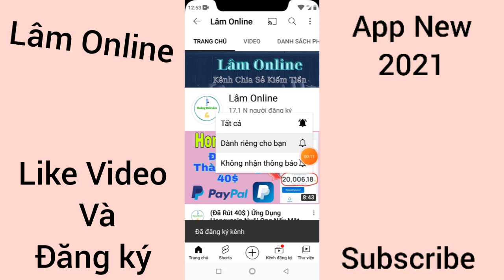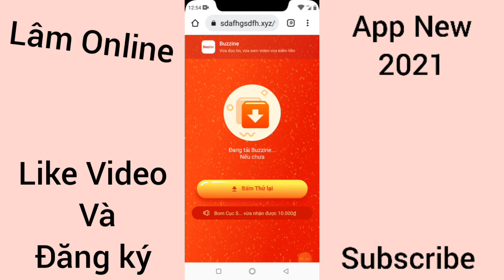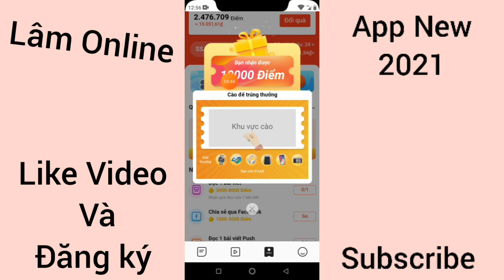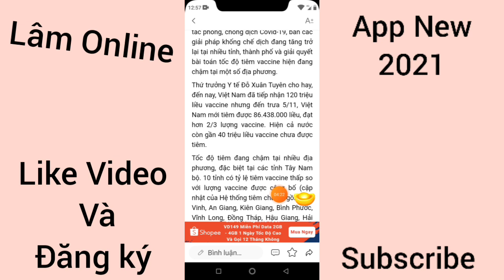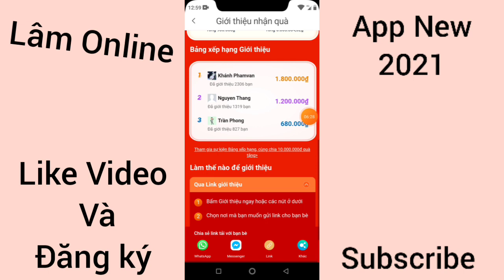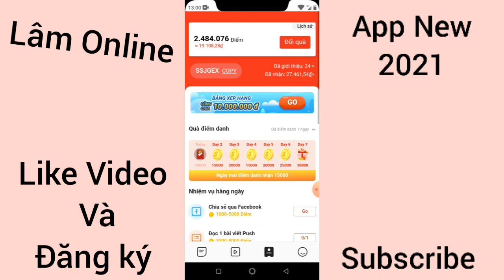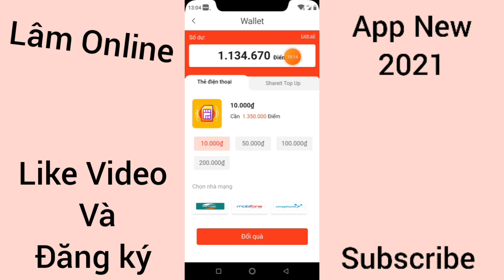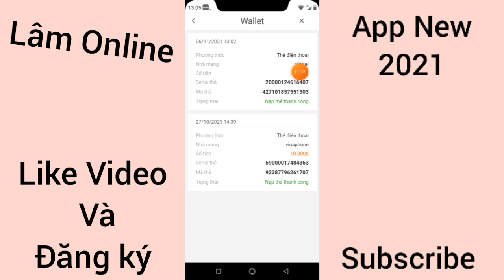TOP MỘT APP KIẾM THẺ CÀO MIỄN PHÍ. XEM VIDEO NHẬN NGAY THẺ CÀO 10K. ĐÃ RÚT THÀNH CÔNG NHIỀU LẦN.